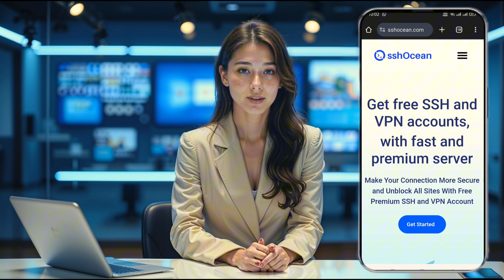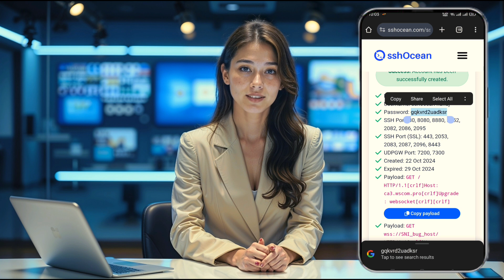Setting Up an SSH Socket Account & HTTP Custom App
In this video, we’ll walk you through the process of creating an SSH Socket account and setting up the HTTP Custom app for secure and fast internet browsing. Learn how to access SSH Ocean, choose the right server, and configure the app for your device. Follow along to secure your connection and enjoy private browsing on any network. Don't forget to check out our blog for more VPN tips and tricks!

Key Steps:

1. Access SSH Ocean and create an SSH Socket account.

2. Copy your server details and download the HTTP Custom app.

3. Configure the app with SSH settings and payload.

4. Connect and enjoy secure browsing!